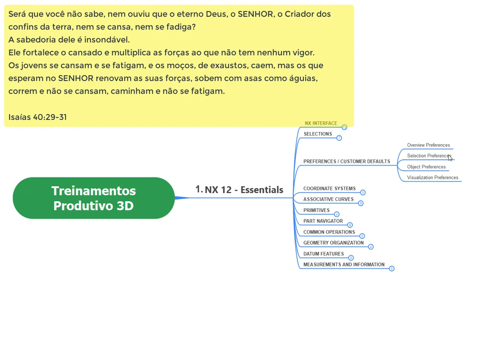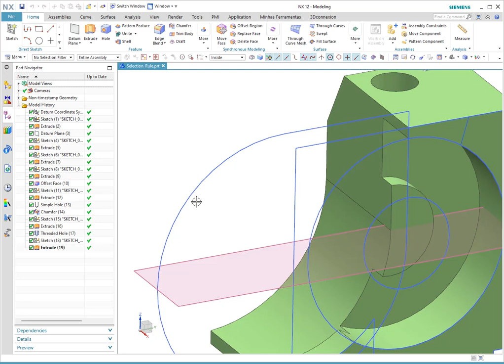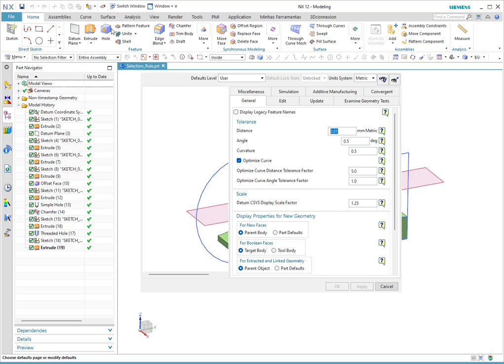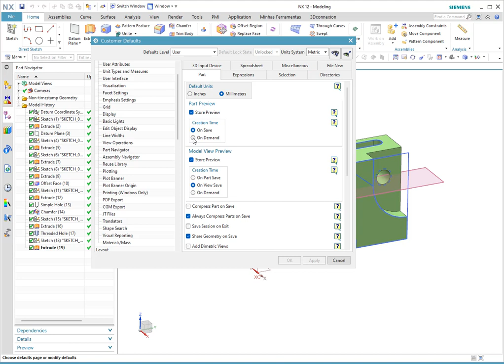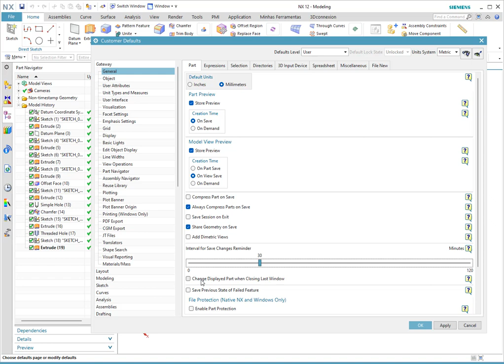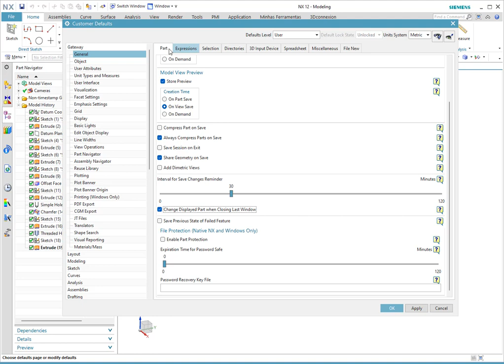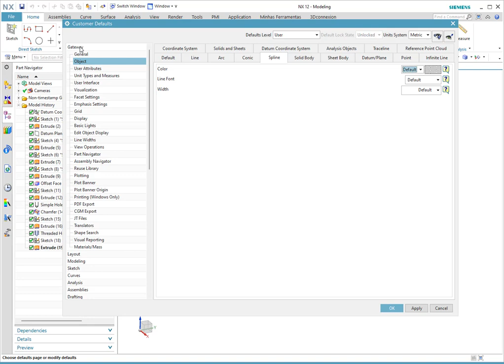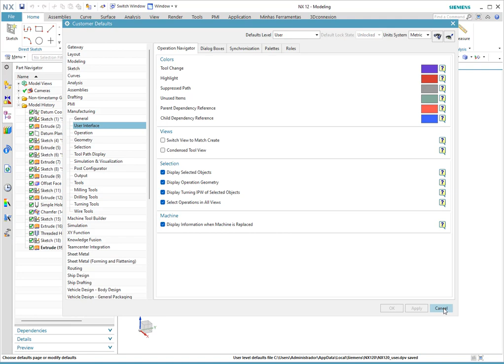10 - Preferences & Customer Defaults